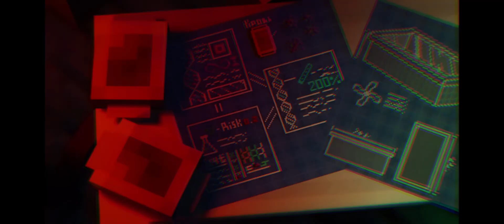Wucsir/бискас-кольцами дым (slowed)